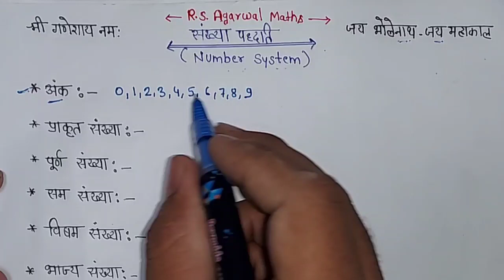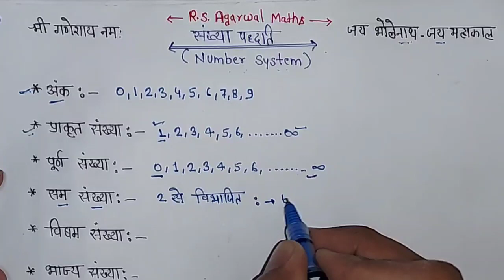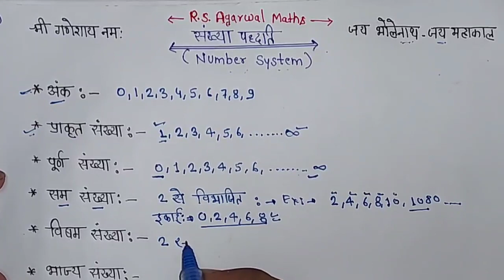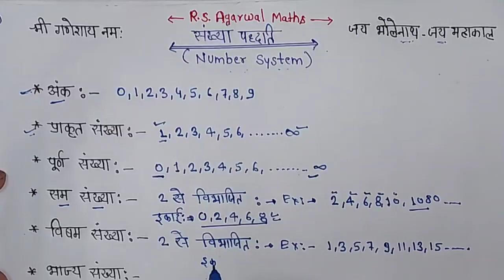म.प्र. पटवारी-2023 | संख्या पद्धति | Number System | L-01 | MP Patwari Maths | MP Patwari Vacancy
प्रतिदिन सुबह 9:00 बजे Live YouTube पर नवीन आर. एस. अग्रवाल Maths पढ़ें, बिल्कुल नि:शुल्क. एक बार आप कंप्लीट Maths हमारे साथ जुड़कर पढ़ लेते हैं, तो आप से 100% गणित के सवाल सभी प्रतियोगी परीक्षा में आसानी से बन पाएंगे.

✅ सभी प्रतियोगी परीक्षाओं के लिए Handwritten नोट्स उपलब्ध है.
 नोट्स की विशेषताएं:-
✔️ सर्वश्रेष्ठ शिक्षकों के मार्गदर्शन में निर्मित नोट्स
 ✔️ फोकस स्टडी नोट्स जो बचाए आपके समय को
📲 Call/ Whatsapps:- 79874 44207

number system rs aggarwal maths book solution
naveen rs aggarwal maths book solution
mp si maths
peb all exam maths